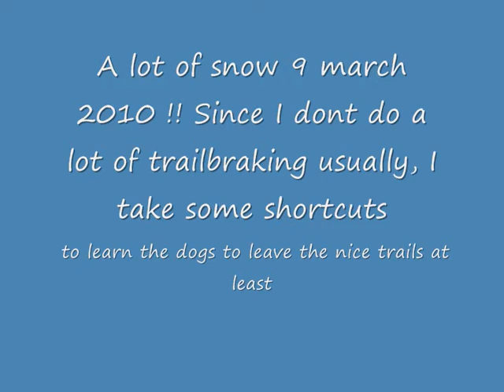6-dogteam in plenty of snow 9march 10 wmv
Still full winter 9 march 2010. My dogs are not too used to trailbraking, but we do some shortcuts to teach them to leave the nice trail. Ravn the black leader allways listens but the others hesitate stupid musher, these trails are much better than taking into deep snow!